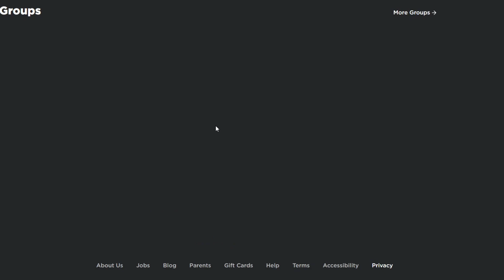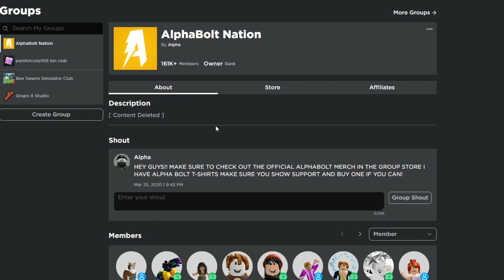*NEW* ALL WORKING CODES FOR UNTITLED BOXING GAME JULY 2023! ROBLOX UNTITLED BOXING GAME CODES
In today's video I show you guys an updated list of all working codes for untitled boxing game in 2023! Make sure you watch till the end and enjoy!